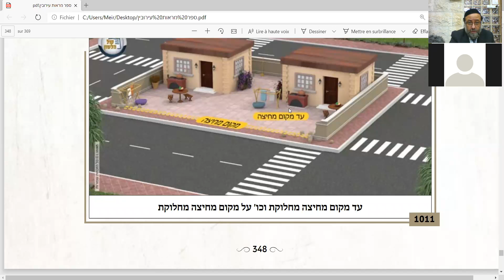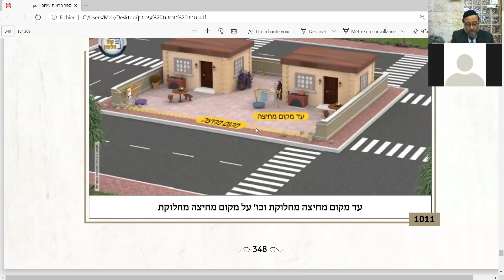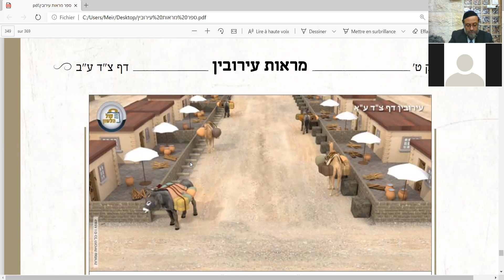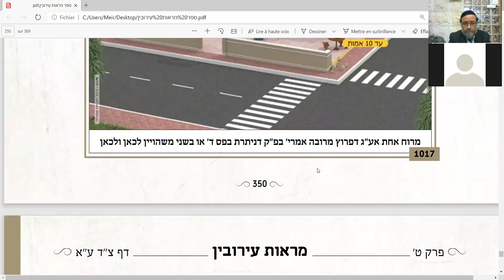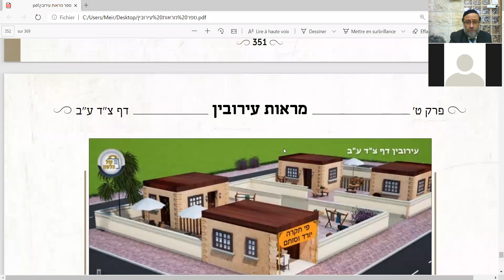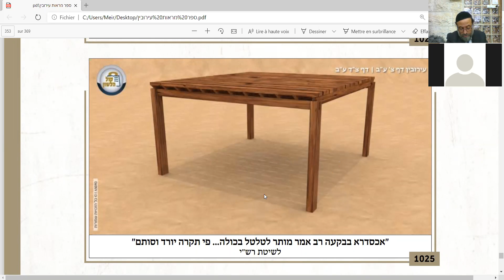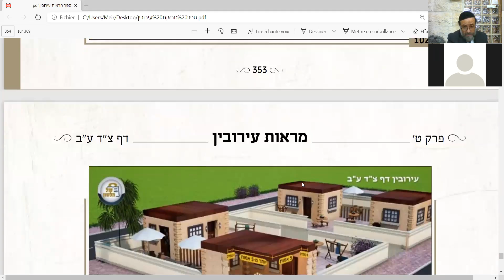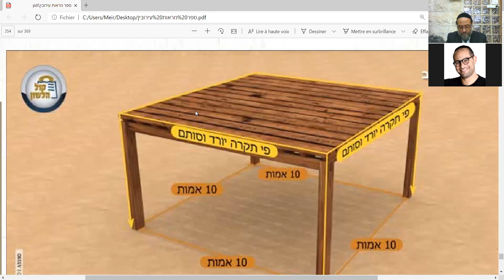Daf Hayomi - Erouvin - Daf 94 (Rav Elie Perets)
Youlli.fr vous partage le Daf Hayomi, les cours du Lachon Hara du Hafets Haim et plein d'autres cours qui vont arriver sur le site. Nous avons la grande chance de pouvoir partager l'enseignement de ces rabbanims.

Sujet du cours :
Auteur : Rav